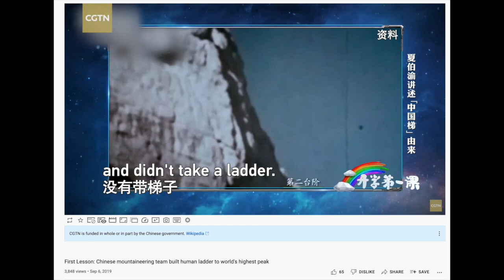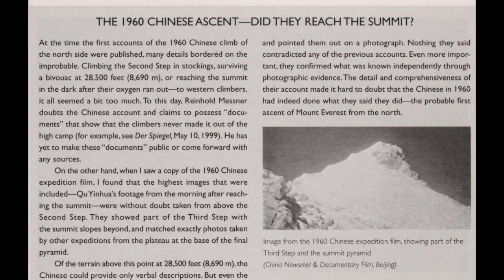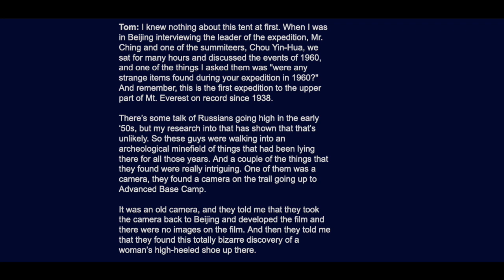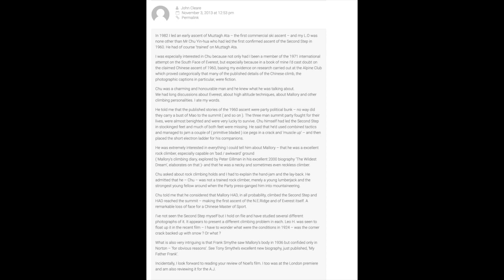Chinese 1960 - Photo and Video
Shows video of the Chinese 1960 from below the Second Step as well as still frame claiming to have been taken above the Second Step.

Brief review of Mark Horrell's analysis of the Chinese 1960 climb of Mount Everest, and the origin myth for the Chinese finding a camera but "mucking up" the development of the film.